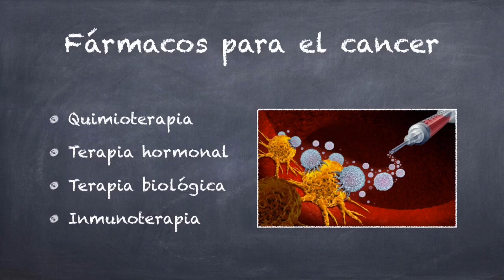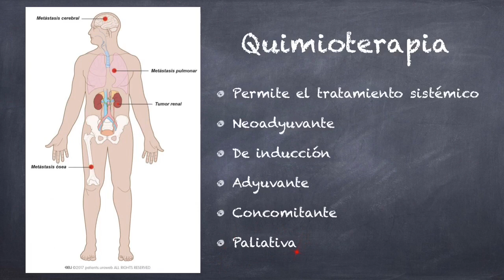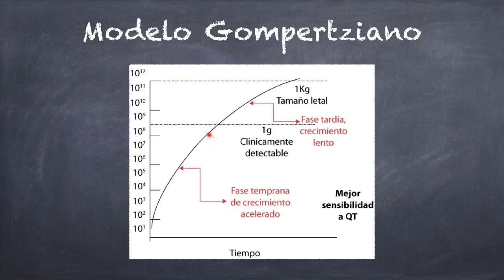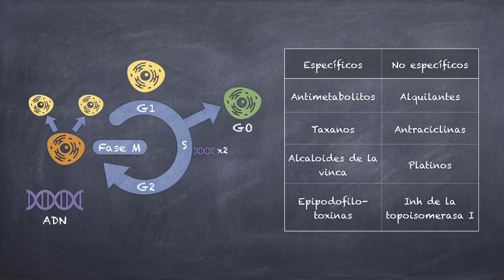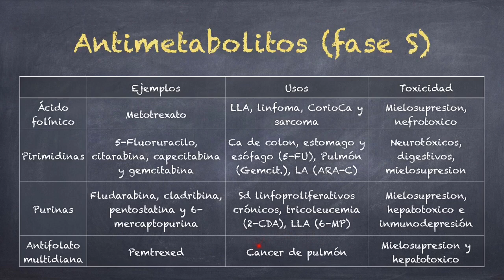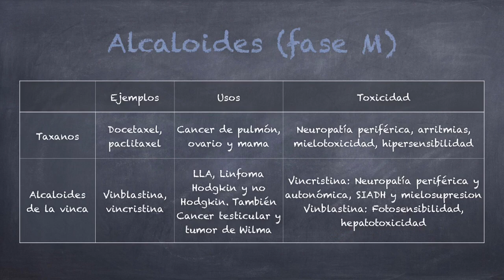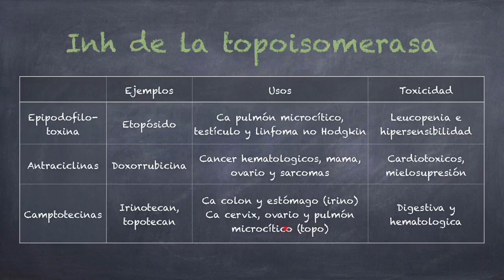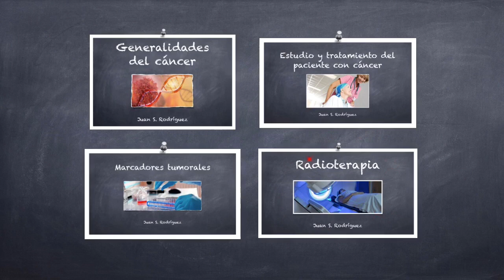Quimioterapia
En este video revisamos los fundamentos de la quimioterapia y veremos las familias de fármacos más usados, sus indicaciones y principales efectos tóxicos